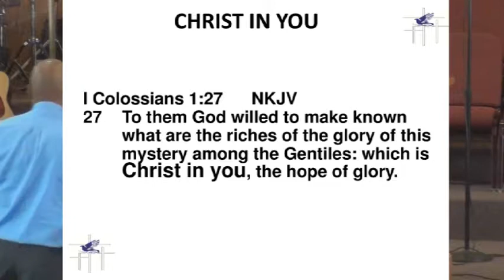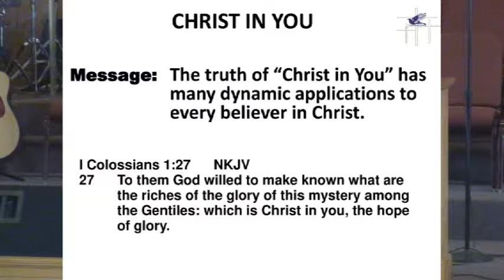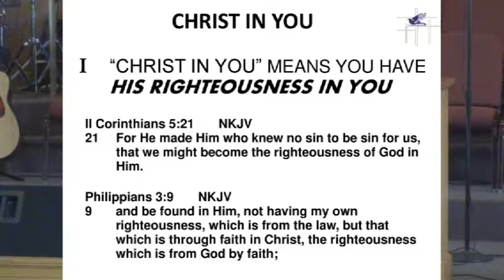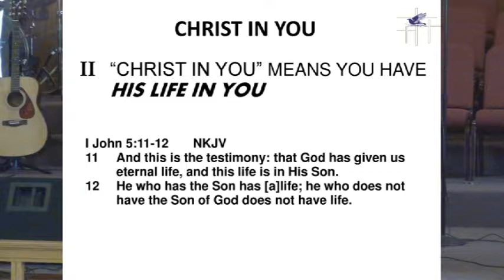Christ In You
Pastor Nick Bitakis,  NLCFOP
Message: The truth of “Christ in You” has many dynamic applications to every believer in Christ.  I Colossians 1:27
1.  “CHRIST IN YOU” MEANS YOU HAVE HIS RIGHTEOUSNESS IN YOU.  II Corinthians 5:21,  Philippians 3:9
2.  “CHRIST IN YOU” MEANS YOU HAVE HIS LIFE IN YOU